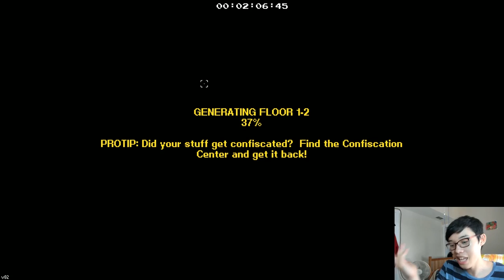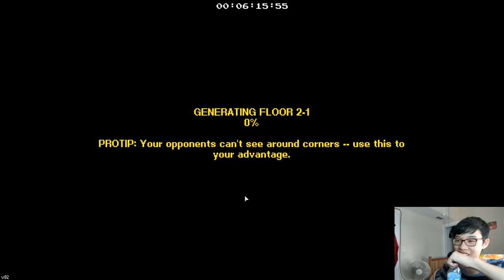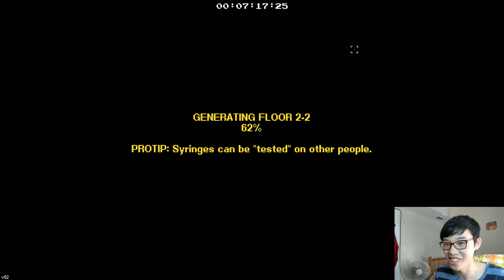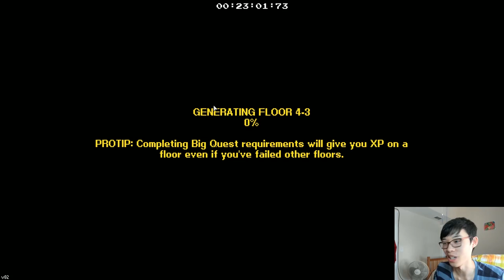JOCK BIG QUEST: YOU'VE BEEN PRANKED!! | Danny Plays Streets of Rogue #35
Jock. Does he perhaps own the worst ability in the game?